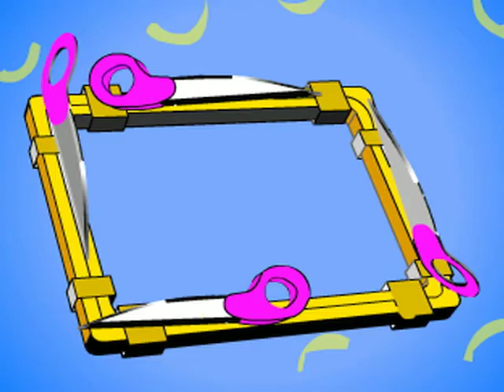So Whaddya Think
Shelley Pinkel, a slacker inventor quests for genius recognition and financial freedom.
Written and voiced by Debi Bradshaw, and animated by Sean Bradshaw. This short premiered at the LA Shorts Fest, and was also part of the SoCal Independent Film Fest, Chicago International REEL Shorts Festival, Brigand Short Film Festival, Giggleshorts International Comedy Short Film Festival in Toronto, DC Independent Film Festival.
It was also a featured video on Funny or Die.